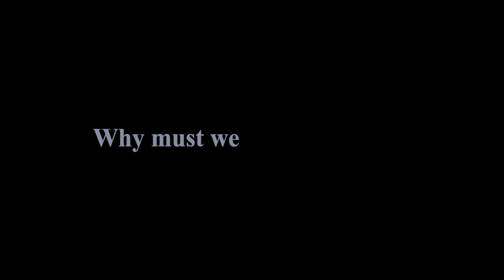Killing 斬、 (Directed by Shinya Tsukamoto)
Coming soon from Third Window Films